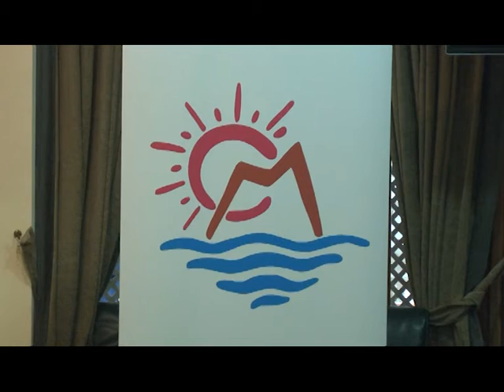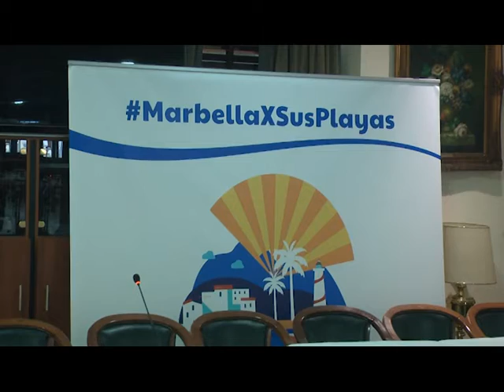RUEDA DE PRENSA DE VARIOS COLECTIVOS DE MARBELLA EN ELCASINO 31 DE MARZO 2022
HABLAN SOBRE LOS ESPIGONES Y LAS PLAYAS DE MARBELLA